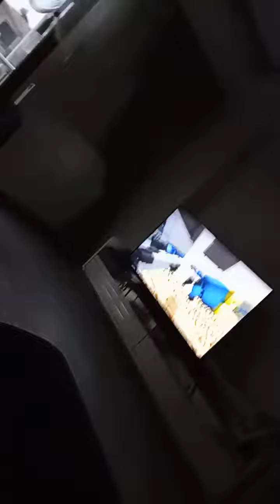arkadaşım Zeynep ile arkadaşım. batına kışkırtma yaptık çok eğlendik🤗🤗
arkadaşım. batına   kışkırtma  yaptık